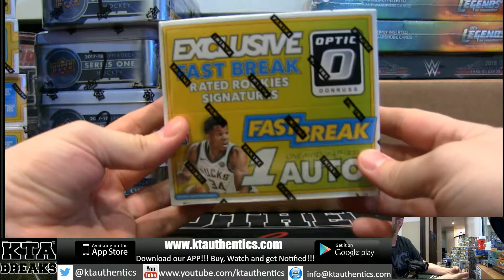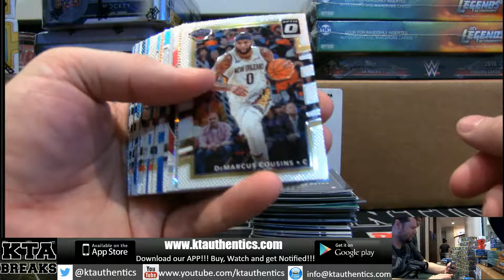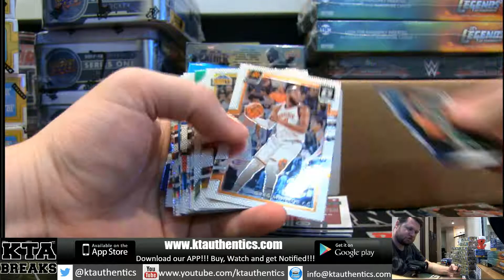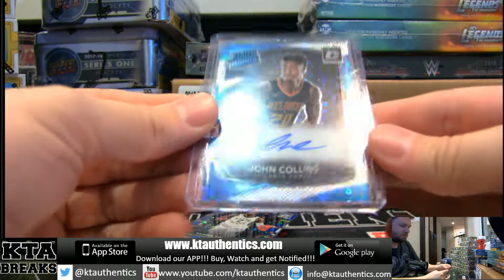KTAuthentics - 17-18 Panini Optic Fast Break basketball 1 hobby box break - nasser #2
17-18 Panini Optic Fast Break basketball 1 hobby box break - nasser #2